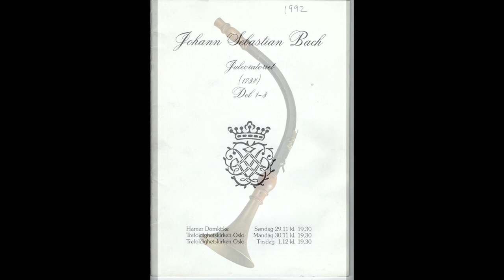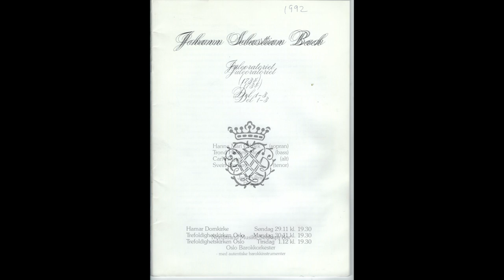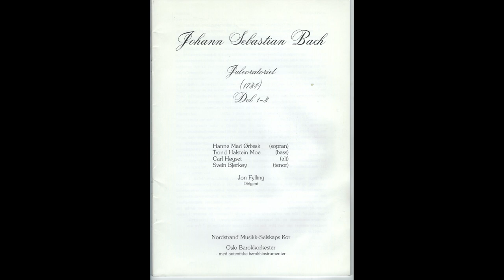Bach Christmas oratorio (2) - NMS - Oslo Barokkork - Ørbæk/Høgset/Bjørkøy/Moe - Jon Fylling 1992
Bach: Juleoratorium del 2
fremført av
Nordstrand Musikkselskap
Oslo Barokkorkester (leder: Knut Johannessen)
Hanne-Mari Ørbæk
Carl Høgset
Svein Bjørkøy
Trond Hallstein Moe
dir: Jon Fylling
Trefoldighetskirken des 1992